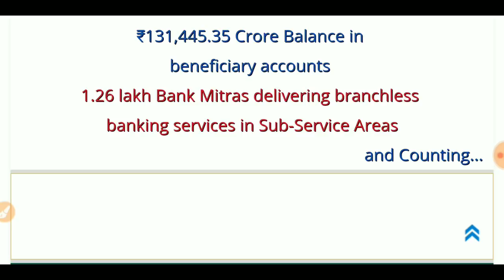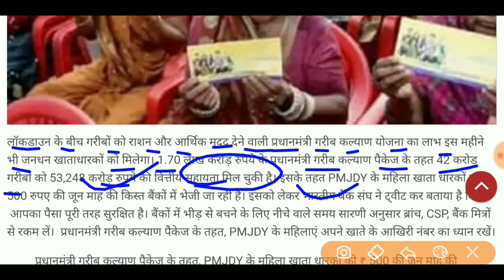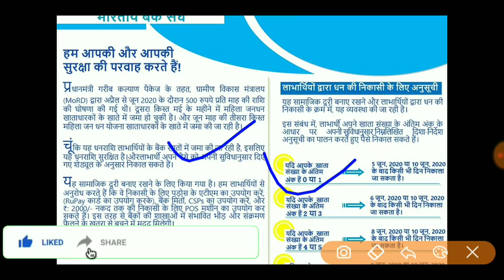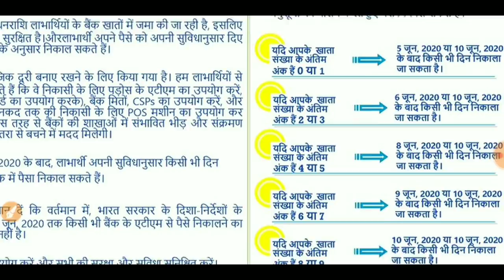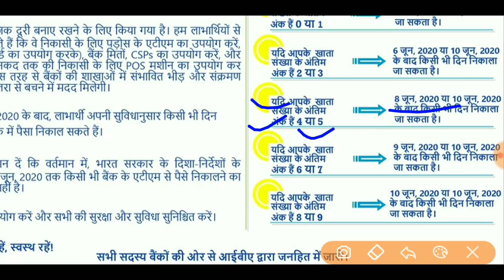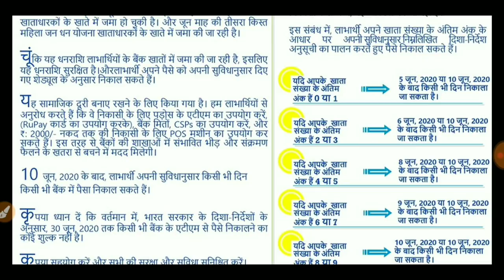जनधन वाला पैसा तीसरा किस्त 500₹ कल से (5 जून) से मिलेगा | pmjdy DBT jan dhan yojana ki teesri kist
▶️ जनधन योजना वाला तीसरा किस्त का पैसा 500₹ आना शुरू

▶️ जनधन खाता है तो 5000₹ ओवरड्राफ्ट का लाभ मिलेगा जल्दी देखें |

▶️ जनधन योजना वाला खाता ऐसे खोलें